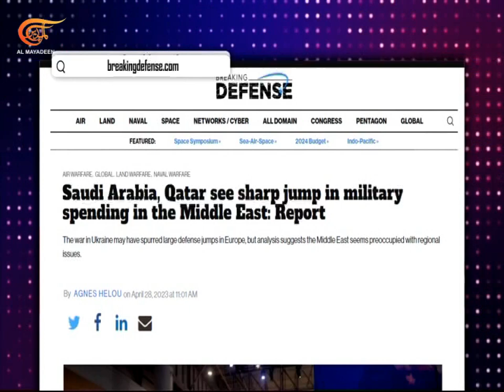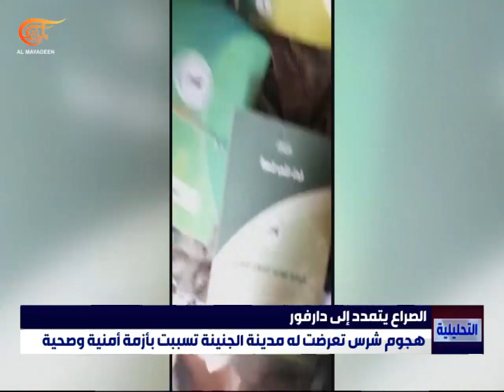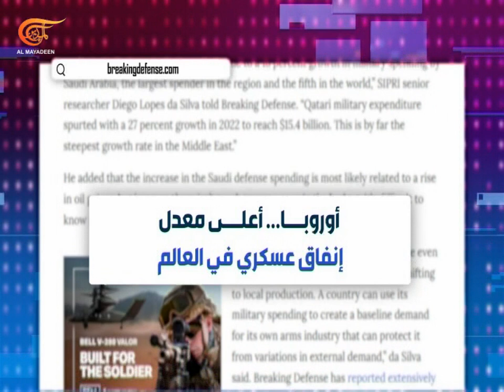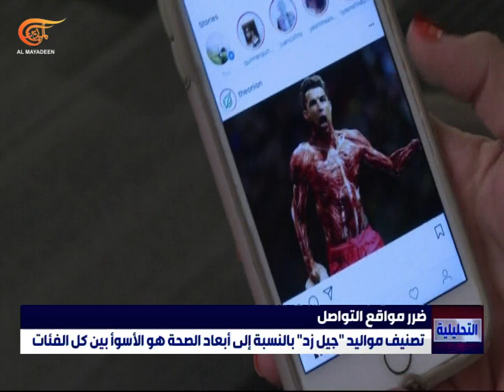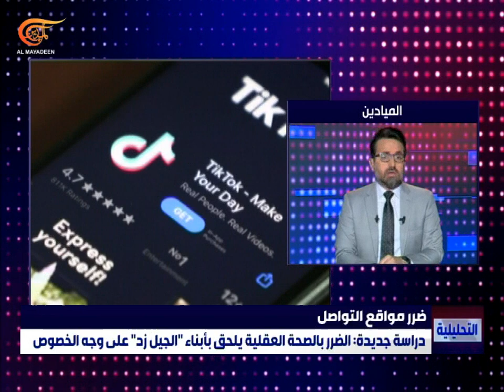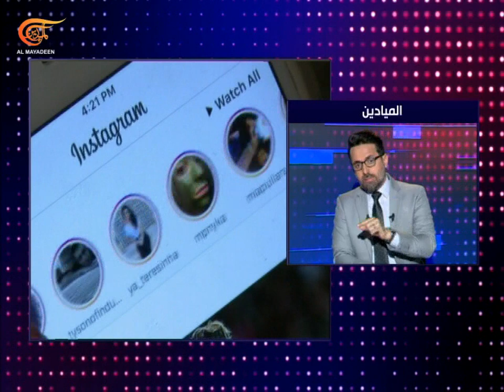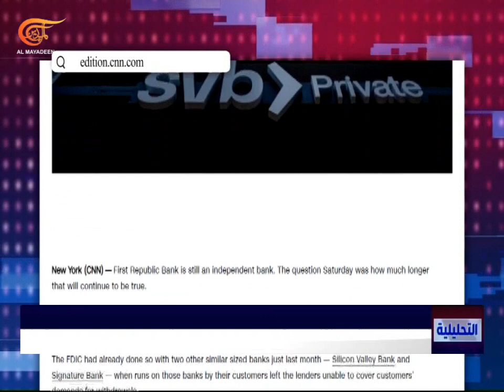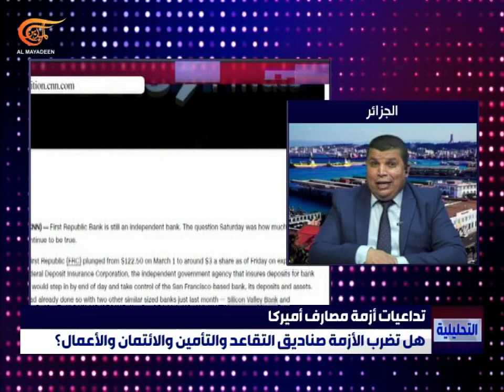التحليلية | أزمة المصارف الأميركية: رأس جبل الجليد؟ | 2023-04-30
التحليلية | أزمة المصارف الأميركية: رأس جبل الجليد؟ ,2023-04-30 مخاطر تمدد الحرب في السودان واشتعالها في دارفور تزداد وتيرتها، لماذا؟ ما أهمية الإقليم الاستراتيجية؟ ما تداعيات تمدد حرب السودان إلى دارفور؟ لماذا تفشل دعوات التهدئة؟ ما الدوافع والآثار؟
تجنيد القاصرين من ذكور وإناث من قبل "قسد" يذكّر بأشبال الخلافة عند داعش. أي خطر يهدد أطفال سوريا في ظل صمت المنظمات الدولية عن تجنيد القاصرين شمال شرق البلاد؟
الاستخدام المُكثّف لشبكات التواصل الاجتماعي: رفاهية وتقدير للذات؟ أم أضرار على الصحة العقلية؟ كيف يتحول قضاء وقت طويل على التطبيقات إلى خطر على صحّة الأفراد ويقدم رؤية مشوهة للواقع تثير مشاعر الوحدة والعزلة وسوء التواصل؟
وثيقة اليوم: السعودية وقطر تتصدران الانفاق العسكري في الشرق الأوسط. لماذا يحظى الإنفاق العسكري بنسبة كبيرة من الناتج المحلي الإجمالي لهذين البلدين الخليجيين؟
قضية اليوم: أزمة تعثر المصارف تصل الى "فيرست ريبابليك"، أي علاقة للديون الحكومية؟ ما الارتدادات على النظامين المالي والاقتصادي؟